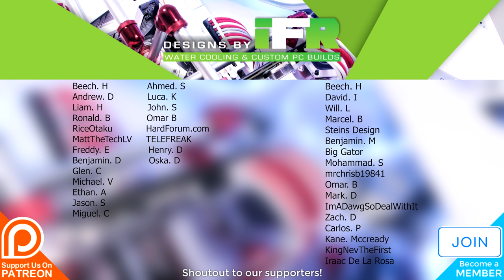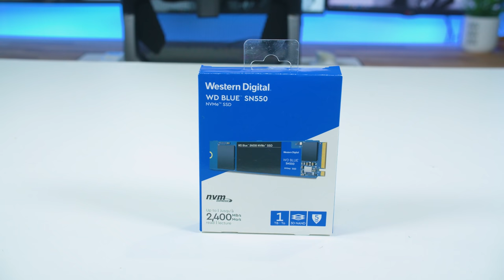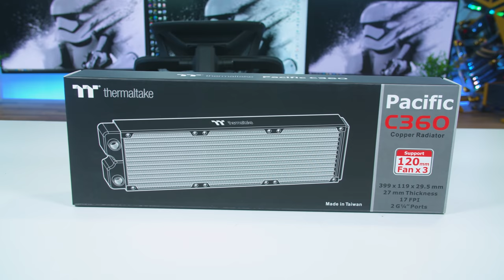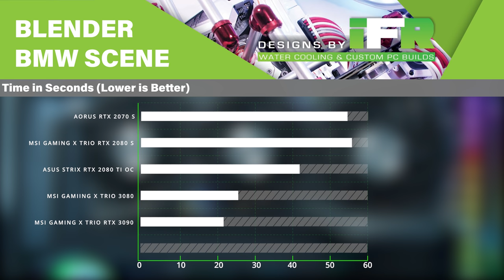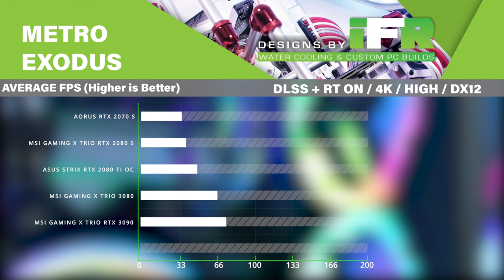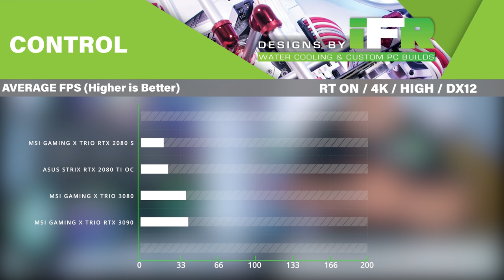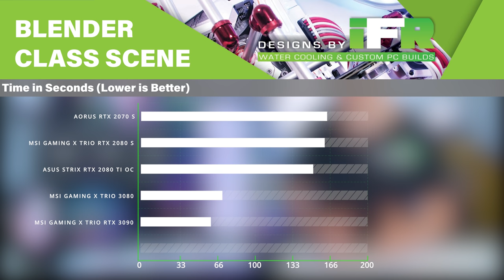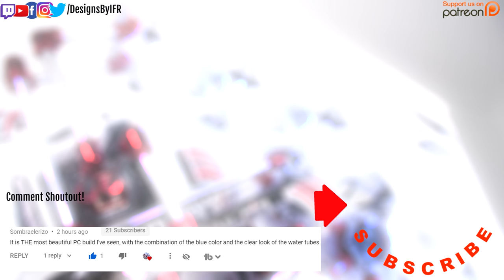Ultimate RTX 3090 Custom Water Cooled Gaming PC Build + Benchmarks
Ultimate RTX 3090 Custom Water Cooled Gaming PC Build + Benchmarks. Today we built the ultimate water cooled gaming pc build with the msi rtx 3090 gaming trio x. We also benchmarked the rtx 3080 and rtx 3090 against other gpus to see how they performed. This is the best gaming PC build we can build right now. The water cooled i9 10900k paired with the rtx 3090 plays games at 4k with over 60 fps. I hope you all enjoy this ultimate custom water cooled gaming pc build time lapse.

WESTERN DIGITAL SN550 1TB M.2

THERMALTAKE TOUGHRAM RGB 32GB

THERMALTAKE W7 WATERBLOCK

THERMALTAKE RIING QUAD FANS

THERMALTAKE TOUGHPOWER PF1 1050W PSU

THERMALTAKE PACIFIC C360 RADIATOR

THERMALTAKE DP-D5 DISTRO

CABLEMOD CABLES

THERMALTAKE TUBES

OUR CAMERA GEAR:

Panasonic GH5

Metabones Canon EF to MicroFourThirds Speed Booster x0.64

Sigma 18-35mm f1.8 ART Lens Cannon

Dracast LED500 S-Series Bi-Color LED 3-Light Kit

Manfrotto MVHN8AH Nitrotech N8 Fluid Video Head

YELANGU Electric Dolly Car & Remote Control Video Dolly Track Slider

Lexar Professional 128GB 1000x SDXC 150MB/s Class 10 UHS-II SD Card

Seinnheiser AVX Lavalier set

Sanken COS-11D Lav Mic

iFootage S1A1 Wireless Motion Control System

iFootage Shark Slider Motion Control Kit

Seinnheiser MKH 416 P48 Shotgun Mic